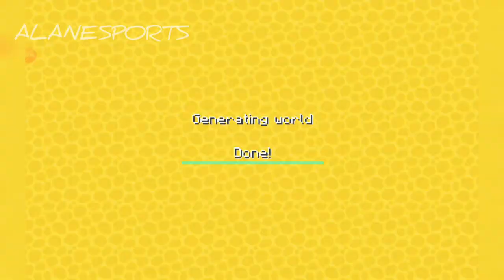LOKICRAFT NEW HOUSES GAMEPLAY#ALANESPORTS